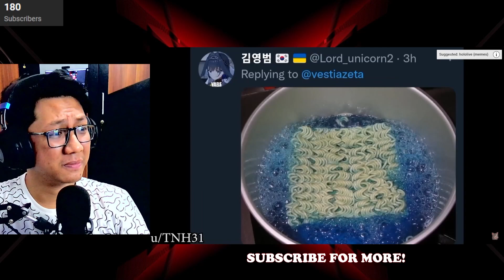TRY NOT TO LAUGH | Hololive {memes} #112 REACTION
Another try not to laugh challenge!!!